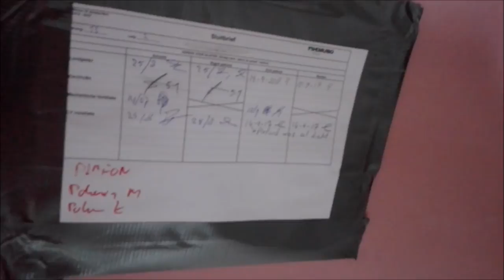Amsterdam Bouw - Secret Project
. Aankondigingen ZZP'er Freelancer + Uitzendbureau NL / PL